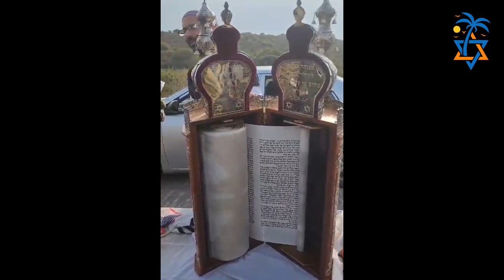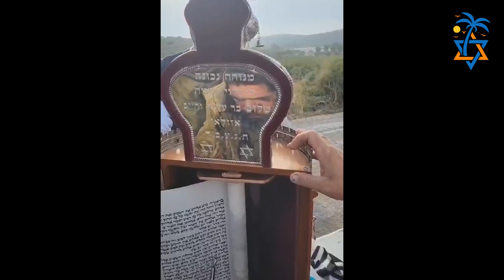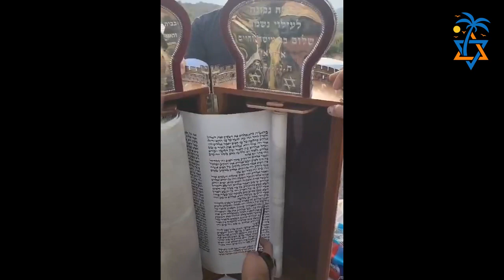Praying on Israel's Front Lines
IDF Soldiers praying with a Sefer Torah and full Minyan on the front lines of Israel.
Am Yisrael Chai

Don't forget to listen to our podcast on Spotify